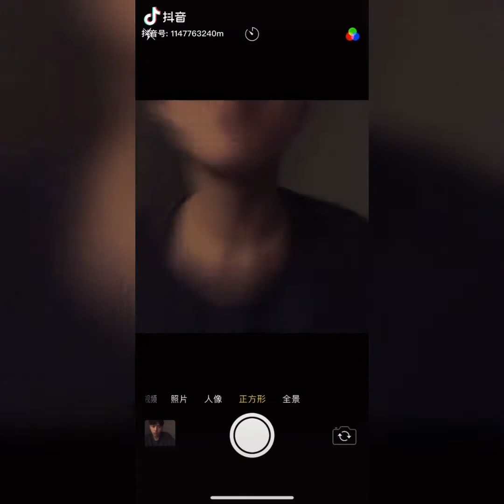[抖音] Tiktok slow motion trên nền nhạc "slah papa aku"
✔Nguồn:抖音 tiktok
✔Nhạc : slah apa aku

✅ Slow motion douyin
✅ Tik tok trung quốc trào lưu mới nhất
✅ Tik tok trung quốc
 ✅ Tik Tok thời trang
✅Tiktok hài hước
🔴 Những khoảnh khắc DIỆU KỲ - Tik Tok VN + TQ
🔴 Cập nhật những trào lưu mới nhất. 🔴 Tik tok thời trang trung quốc
❤️ Bỉ Ngạn luôn luôn cập những video mới và hót nhất trên tik tok Trung quốc - Việt nam để đem đến cho các bạn những trào lưu xu hướng mới nhất đồng thời cũng là nơi giúp các bạn thư giãn thoải mái và có những giấy phút vui vẻ .
Bỉ Ngạn kênh cập nhập Trào lưu & Xu hướng Tik Tok hàng đầu Việt Nam
©️ Âm thanh hình ảnh trong video thuộc : 抖音 (Douyin)